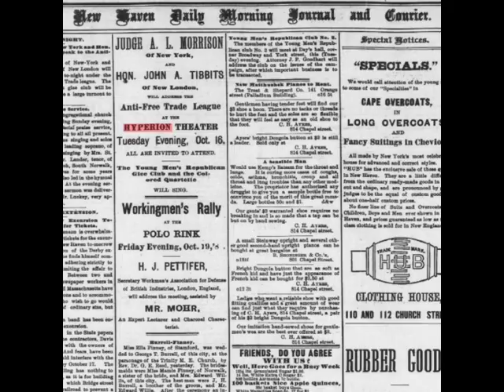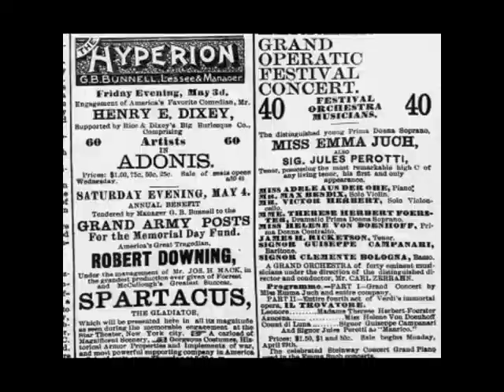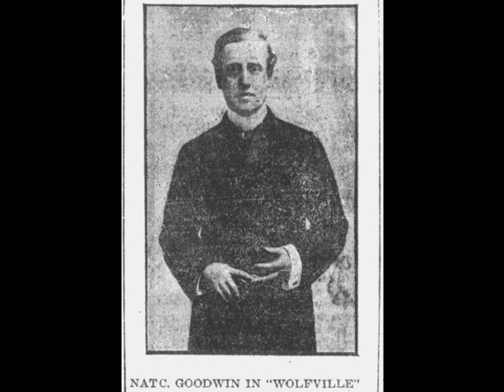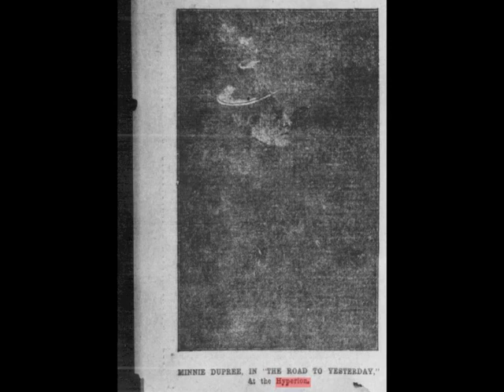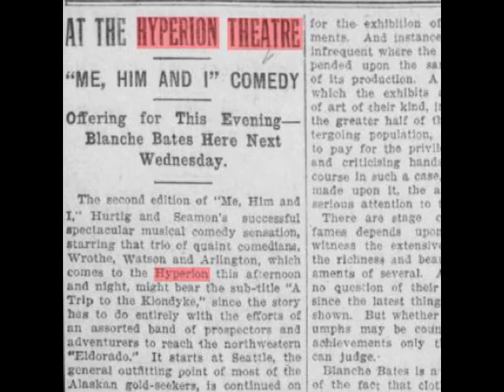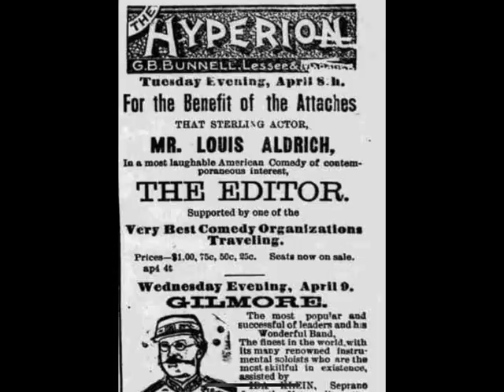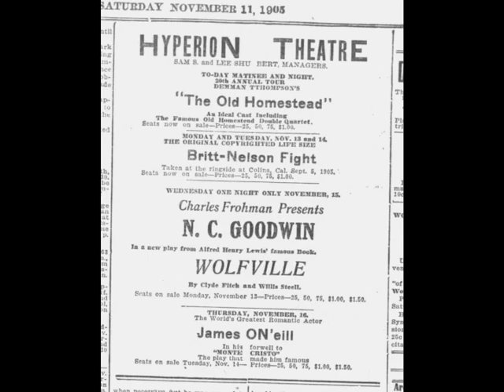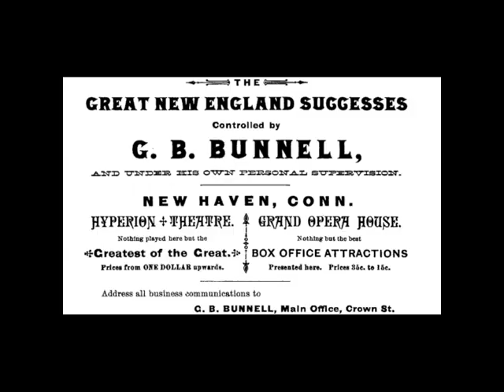Now playing; some of the features shown at the Hyperion Theatre, New Haven, Conn., 1900 - 1920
Images courtesy of the Library of Congress, Chronicling America, New Haven Morning Journal and Courier, Hyperion theatre clippings, 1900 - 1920.

Soundtrack:

"Tell Me Pretty Maiden," Barry Wood and The Four King Sisters; Owen Hall; Leslie Stuart, 1941
"In the Shade of the Palm," Emilio de Gogorza; Leslie Stuart, 1921
"The Soldiers of the King," Herbert Stuart; Leslie Stuart, April 12, 1915
"Invincible Eagle March," Sousa's Band, October 21, 1908
"Warblers," Sousa's Band, 1901
"Efter Balen (After the Ball)," Jahrl Instrumental Quintet; Charles K. Harris, 1927
"Poet and Peasant Overture," Sousa's Band, August 12, 1902

All mp3 songs are courtesy of the Internet Archive, The Great 78, 78 RPMs and Cylinder Recordings, and 78rpm Records Digitized by George Blood, L.P.